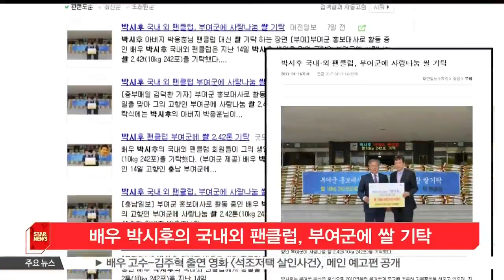배우 박시후의 국내외 팬클럽, 부여군에 쌀 기탁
배우 박시후의 국내외 팬들이 그의 생일을 맞아 고향인 충남 부여군에 쌀 2.42톤을 기탁했습니다.

지난 14일 부여군 관계자에 따르면 이날 기탁식에는 박시후의 부친 박용훈 씨가 참석해, 팬들의 사랑이 담긴 쌀을 이용우 군수에게 전달했는데요.

군 관계자는 '이번에 기증받은 쌀은 독거노인과 저속득층 가구를 비롯해 복지 사각지대에 놓인 어려운 이웃에게 전달할 예정'이라고 밝혔습니다

한편 박시후는 부여군 홍보대사로 활동 중이며 2010년부터 군과 모교에 꾸준히 기부활동을 실천했습니다.